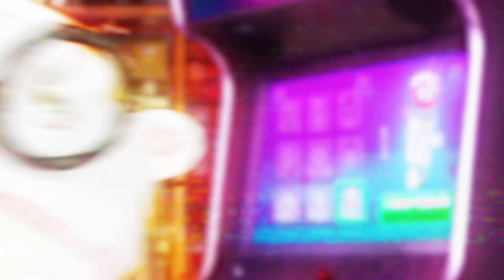LA DUMP SAISON 1 - #11 Big Brother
LA DUMP SAISON 1 - Épisode #11 Big Brother
Pendant que Belle donne sans pudeur son ADN et toutes ses informations sur internet, Barbe lui n’est pas content qu’on vive envahi de technos. Sa colère monte quand il réalise que sa femme a acheté un vilain Siri pour leur faciliter la vie. Aux nouvelles de Dump News, Kévin apprend comment se faire voler son identité et ses photos de tout nu. Au même moment, la dangereuse Fée pas face intervient pour faire disparaitre toute la technologie. La famille dira donc bye à tout ce qui les rend heureux. Bref, ça braille fort d’avoir perdu Tinder!
Si tu tough jusqu’à fin (t’es capable champion), tu vas voir: Danick Martineau!